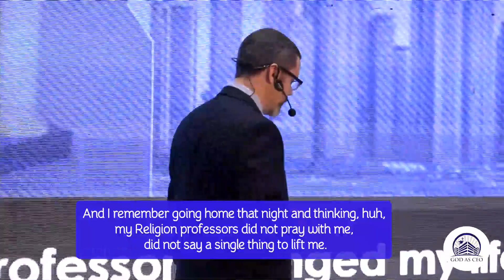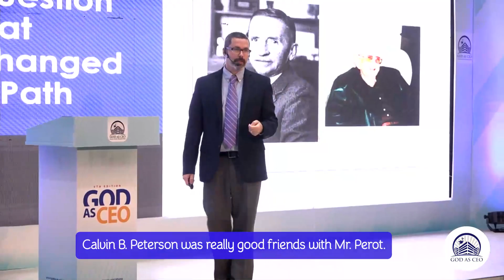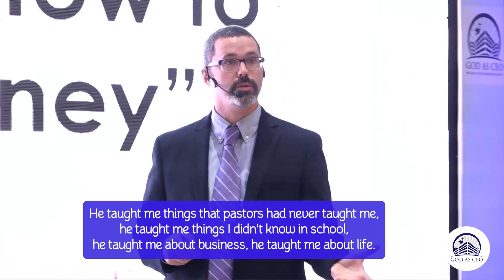Should I quit my 'secular' job to glorify God in full-time Ministry?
Vice President of God as CEO, Brandon Haire shares his testimony...